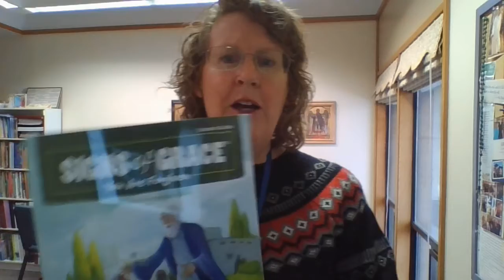Children's Session One Introductory Video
In this brief video, I introduce the idea of the Sacrament of Reconciliation to your children and talk about what they will cover in the first session of their Preparation Class.  I encourage them to work hard and ask questions.  The session one materials will be sent to you via email, but you can also stop by the parish office and pick up your child's Preparation books.